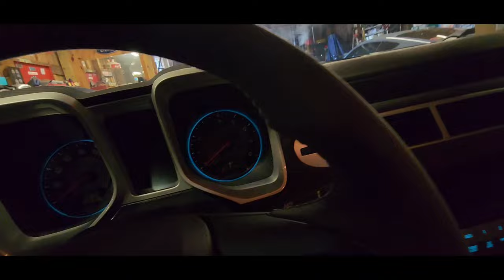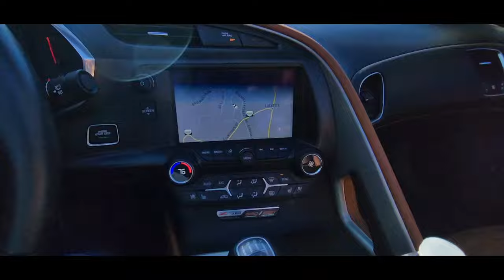BOWTIE SUNDAY CAR SHOW